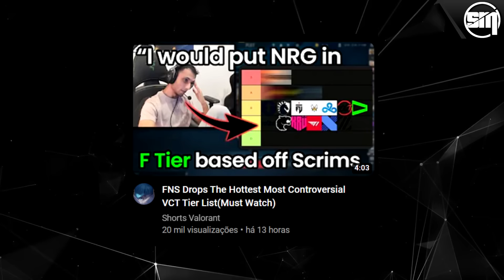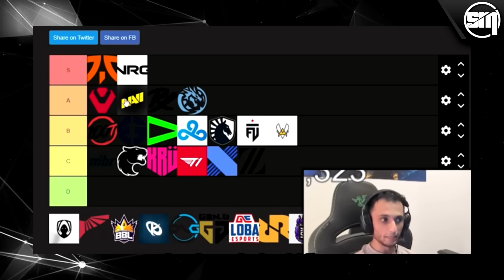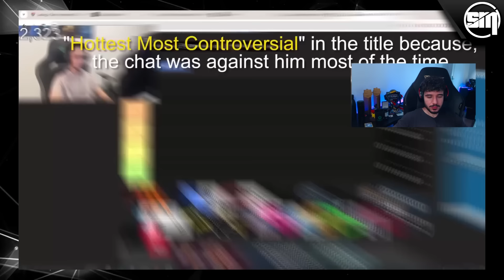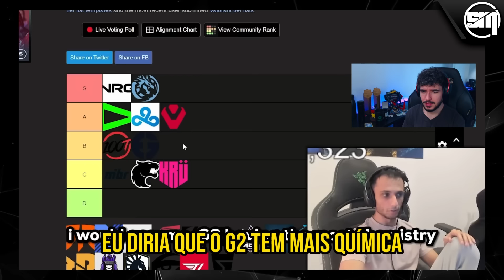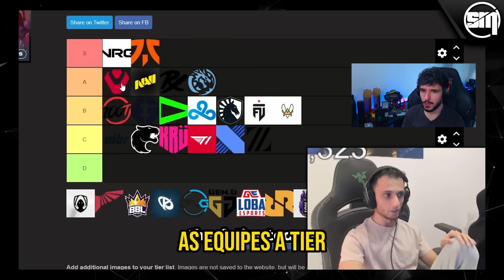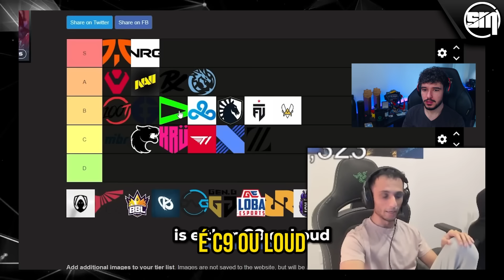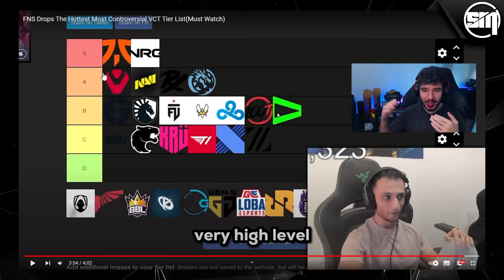NYANG FICA INCRÉDULO COM O FNS APÓS ELE COLOCAR A LOUD ABAIXO DE DIVERSOS TIMES EM RANKING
◆ Torne-se pro na maior plataforma brasileira de evolução no VALORANT por menos de 80 centavos por dia! ◆
Cupom: SMOKEMID15